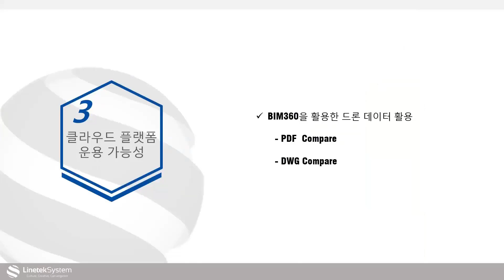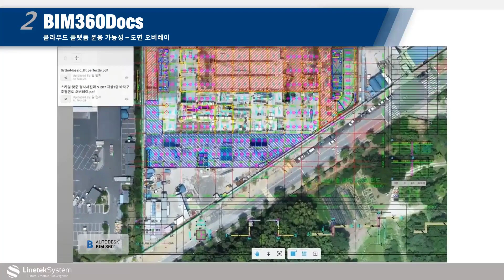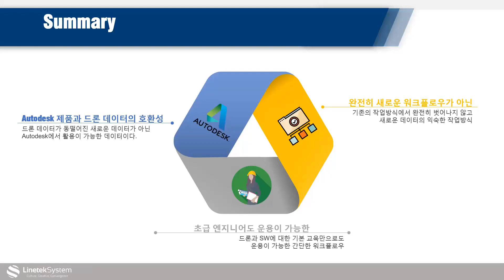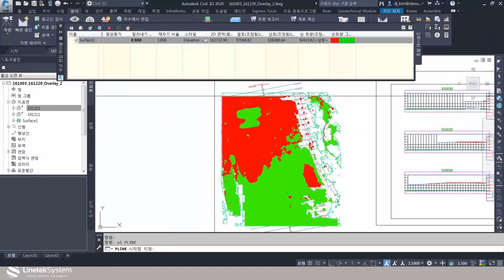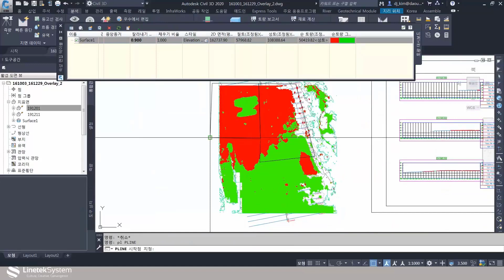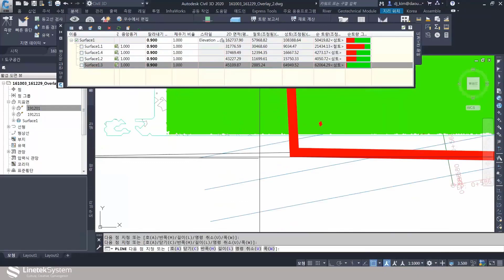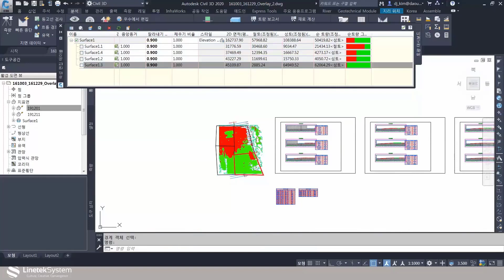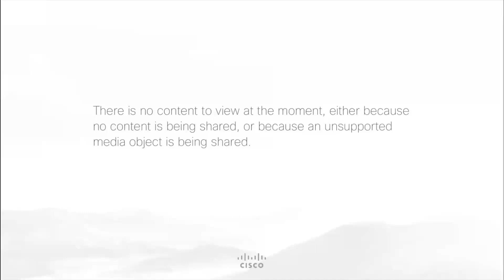[라인테크시스템] 드론, BIM360 Docs를 이용한 드론 데이터의 활용 및 Q&A 03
라인테크시스템 ) 의 김민지 컨설턴트가 토목현장에서의 Drone Data 활용방안과 토공량 측정 프로세스를 소개하고 있다. 그 중 마지막 영상으로 Autodesk BIM360 Docs를 이용한 드론 데이터의 활용 및 Q&A 에 대해 이야기하고 있다. 이 영상은 건설 시공에서 드론 활용에 대한 수요는 늘어나고 있으나, 그 구체적인 적용을 어려워하는 분들에게 그 시작이 될 수 있을 것이다.

*라인테크시스템은  30년간 건설, 건축 뿐만 아니라 기계 분야에 이르기까지
소프트웨어와 하드웨어를 제안, 산업의 혁신을 끊임없이 추구하고 있는 기업이다.